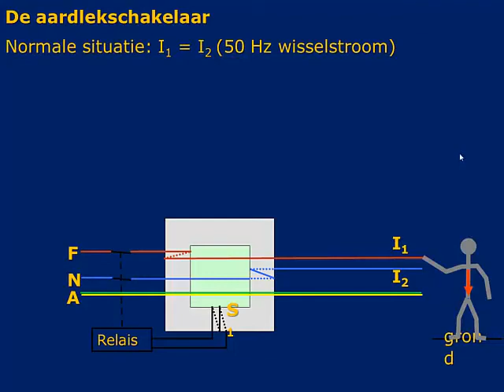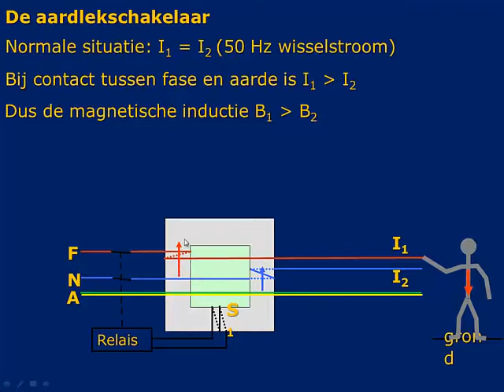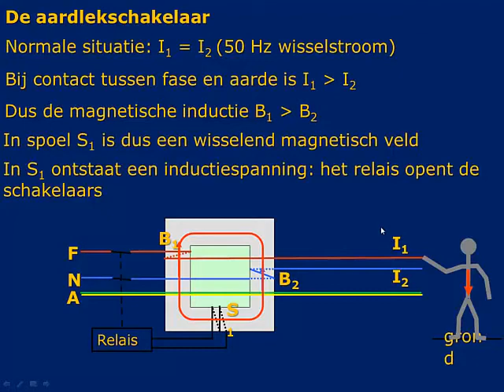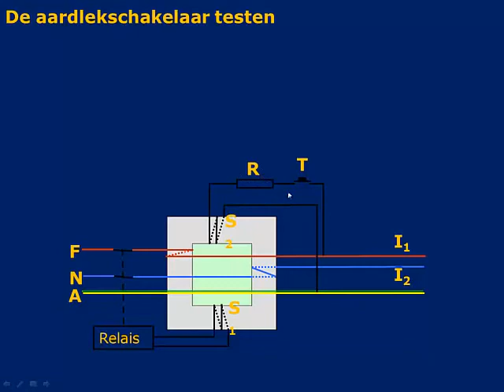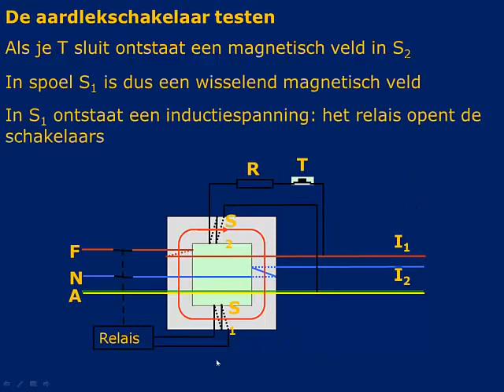aardlekschakelaar 7m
6VWO/5HAVO: de werking van de aardlekschakelaar

Met dank aan de originele powerpoint presentatie van Ton Tijmensen.